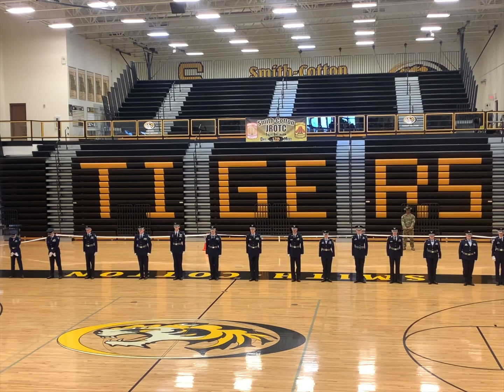20230218 Smith Cotton Drill Meet - BSS AFJROTC-Unarmed Exhibition